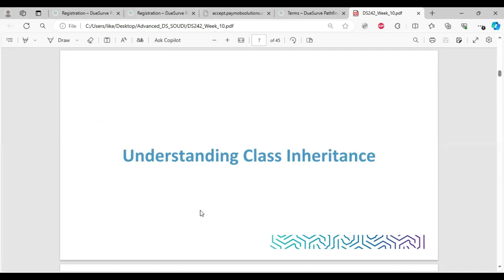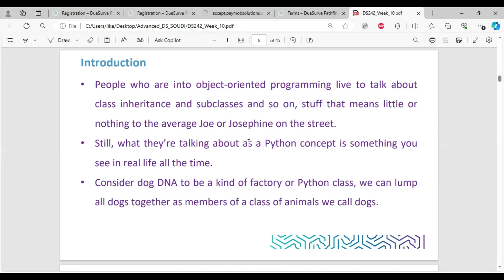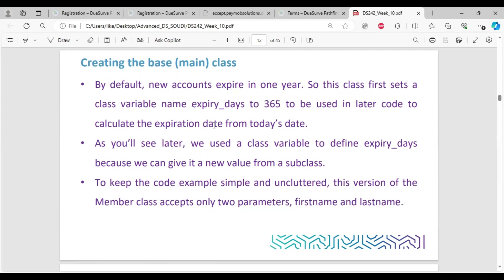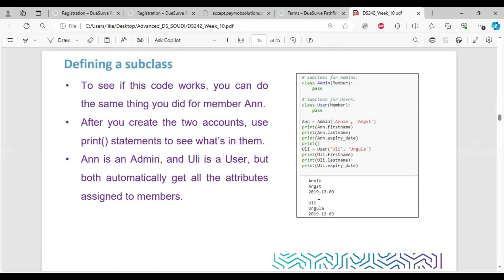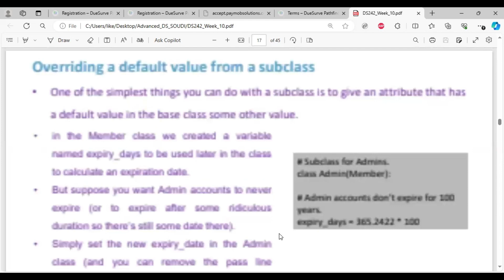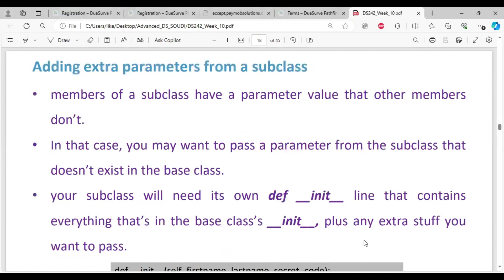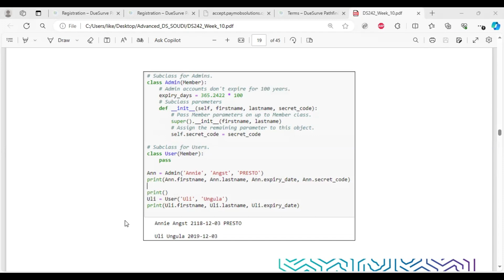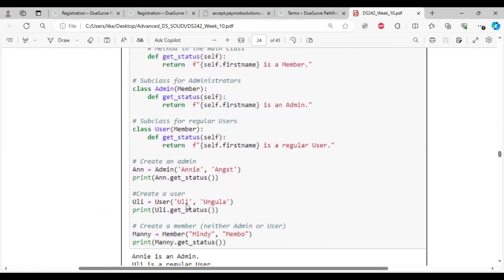DS242 | Week 10 "sample"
شروحات حصرية مفصلة لكلية الحوسبة والمعلوماتية علوم_البيانات والتي تتناولها المهندسة :أماني زلط بطريقة سهلة واحترافية ..لاتنسوا الاشتراك بدورة: رحيق العقول DS242 لكي تستفيدوا بمميزات الاشتراك والتي تشمل
⭐ شرح حصري للمنهج
⭐ شرح حل الاسايمنتات مع إعطاء نموذج حل لكل واجب
⭐مراجعة شاملة للميدتيرم
⭐ مراجعة شاملة للفاينال
⭐ الانضمام لقروب المشتركين للإجابة على أسئلتكم واستفساراتكم